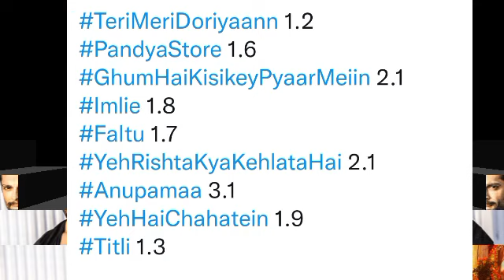Star Plus All Shows Trp of This Week | Barc Trp Of Star Plus | Trp Report Of Week 23